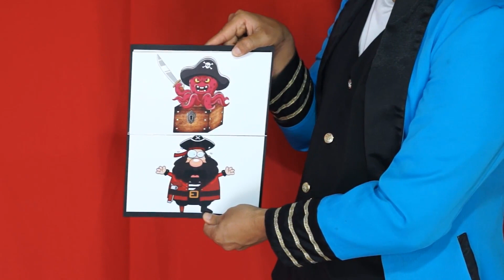Pirate Adventure by Mago Flash | MagicCastle.com.sg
A book that tells a story of pirates. This story is full of adventure and magic, where the drawings come to life and come true.